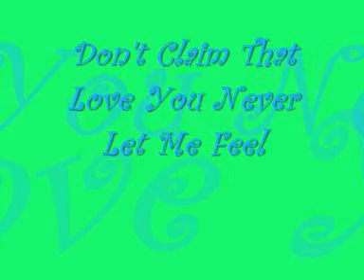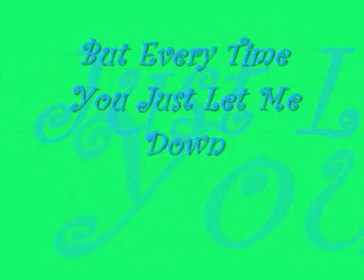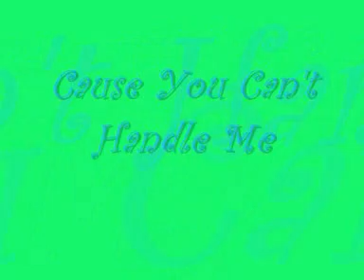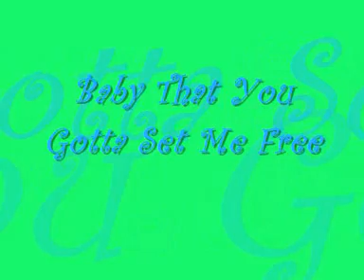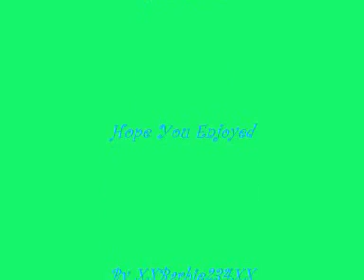Anastacia I'm Outta Love With Lyrics